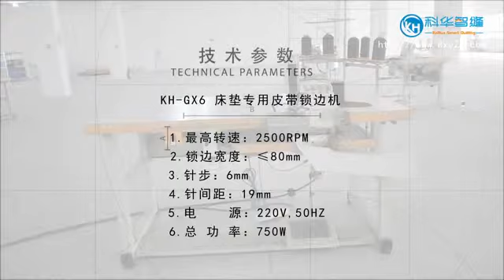KH GX6 Mattress Sewing Machine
Product details
1、Head exported form Japan is adopted
2、Dual-needle and the presser foot plate can be lifted and dropped for 35mm